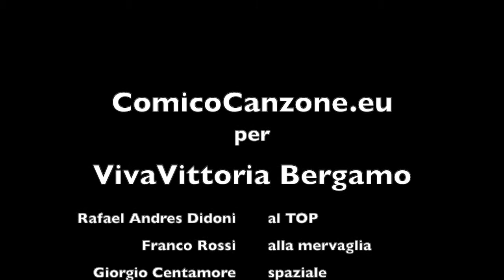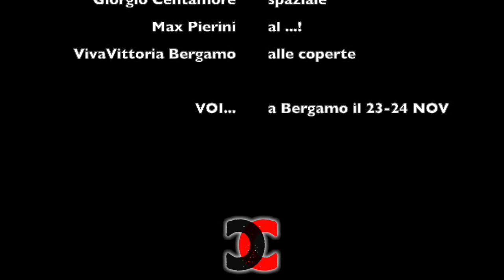ComicoCanzone per Viva Vittoria Bergamo 2019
ComicoCanzone presenta:
EL PIPERITO per VivaVittoria Bergamo

Rafael Andres Didoni
Franco Rossi
Giorgio Centamore
Max Pierini

VivaVittoria Bergamo
23-24 Novembre 2019
Piazza Vecchia, Bergamo (BG)

Giornata per la sensibilizzazione contro la violenza sulle donne.

ComicoCanzone:
Portatori sani di diversità senza discriminazioni.